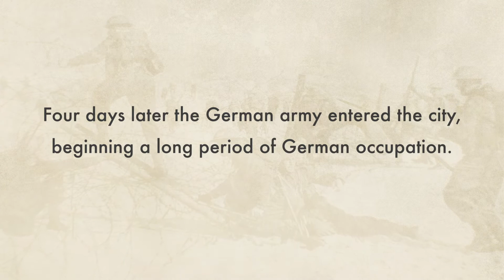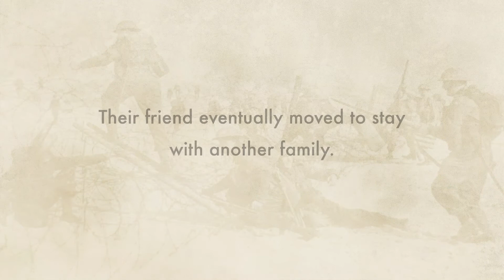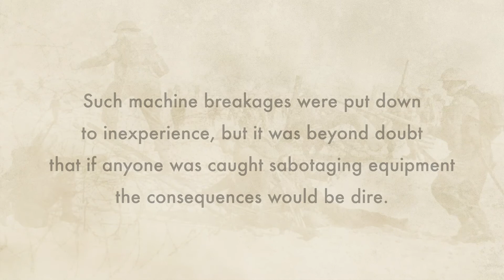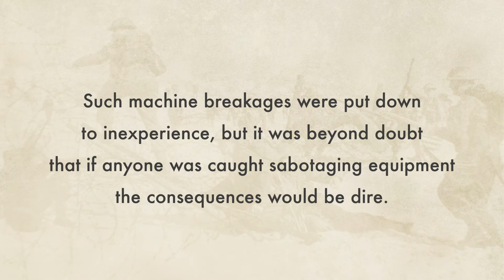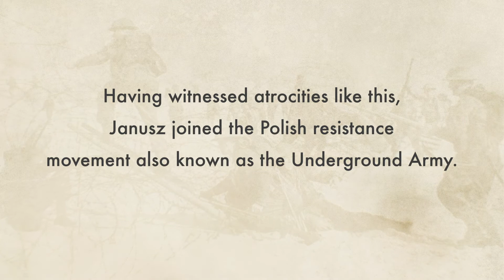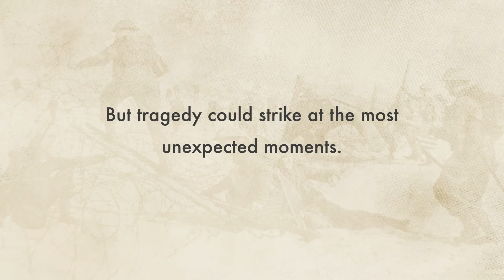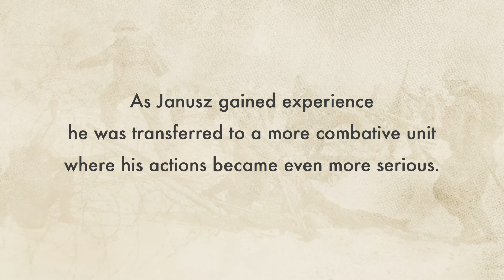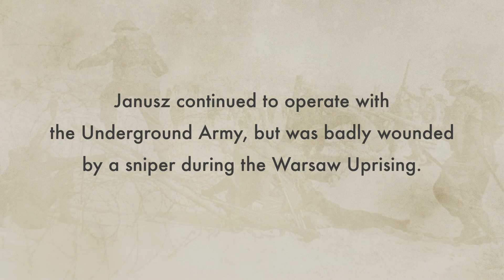Living Under Nazi Occupation in Poland | WW2: I Was There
Janusz Kent was 14 years old when the Germans invaded his hometown of Warsaw. He and his family were forced to live under German occupation and Janusz was taken out of school to work in a Nazi rifle factory. He joined the Polish Resistance, where he eventually fought in the Warsaw Uprising.